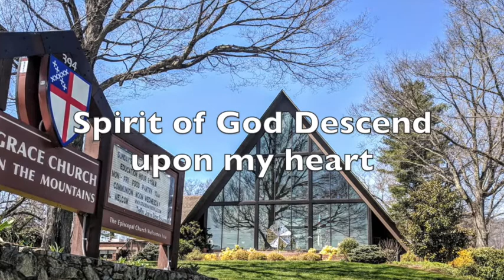Spirit of God Descend Upon My Heart - Lloyd Larson, arrainger (6.24.20)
Music Director, Ginny Moe with Tim Moe and Madison Owens on trombones.